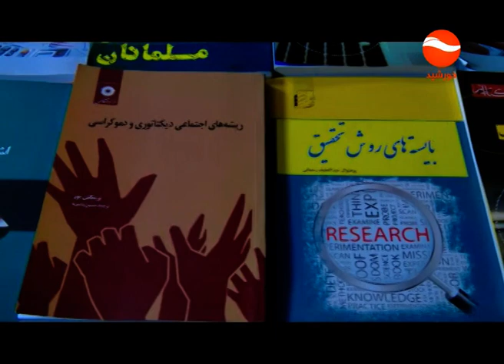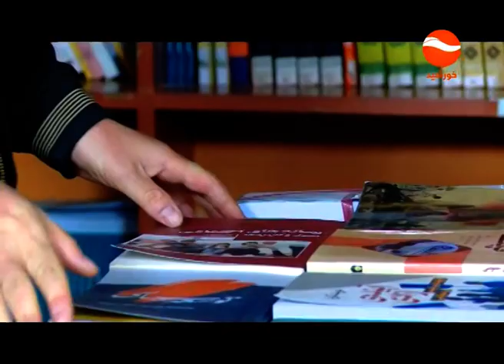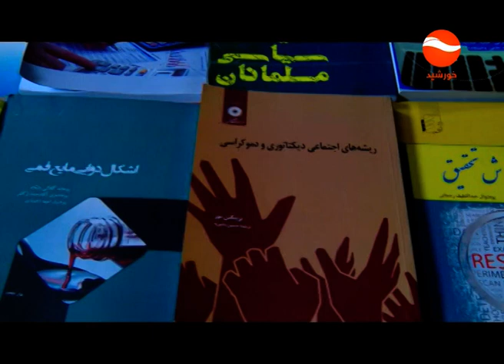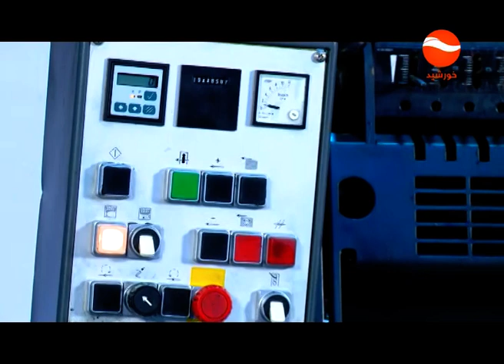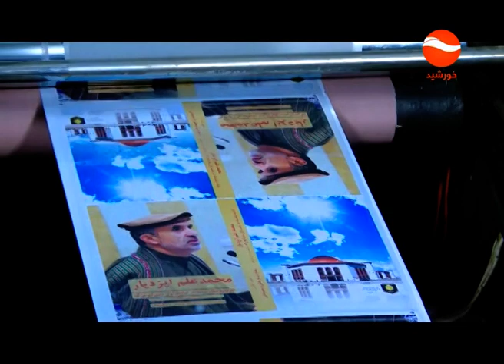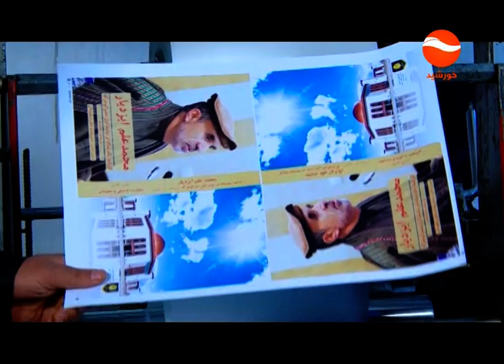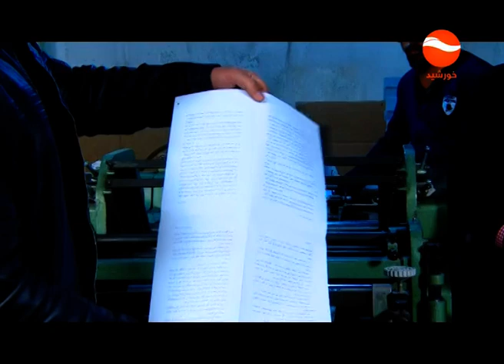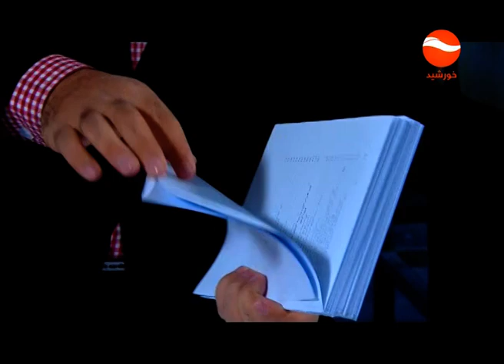WORK EP 267 FRIDAY 29 11 2019 مطبعه تولید کتاب